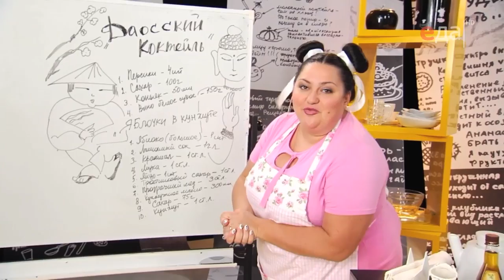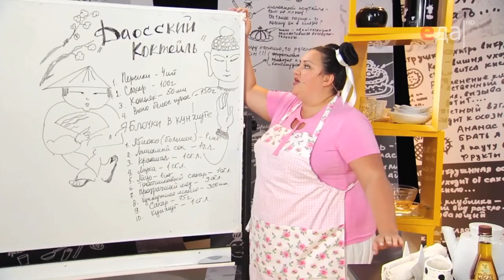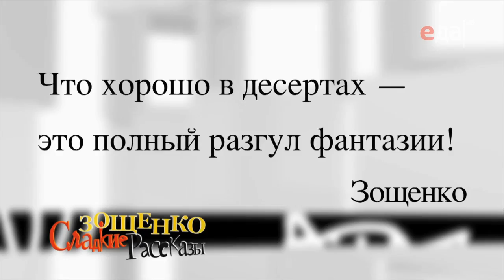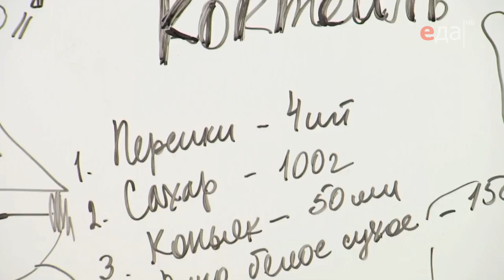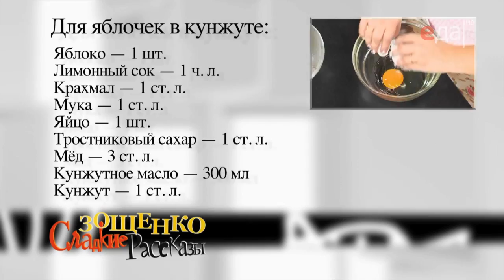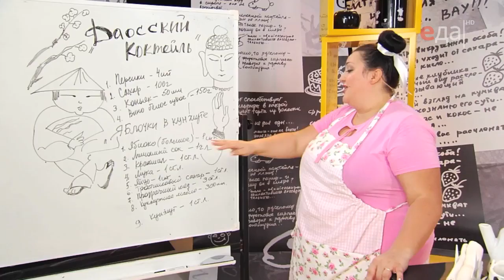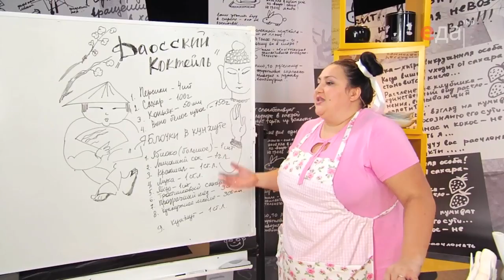«Даосский коктейль» и яблочки в кунжуте | Зощенко. Сладкие рассказы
Готовим «Даосский коктейль» и яблочки в кунжуте: ингредиенты, способ приготовления, пошаговый рецепт

О проекте:
Вкусно о сладком от правнучки знаменитого писателя. Среди «Сладких рассказов» Веры Зощенко вы найдете десерты на любой вкус для хорошего настроения, радости и счастья. Вы узнаете, почему сырники — сущие мормышки-недотыкомки, что ватрушка — хитровыкрученная особа, а шанежки вкусны даже на слух!